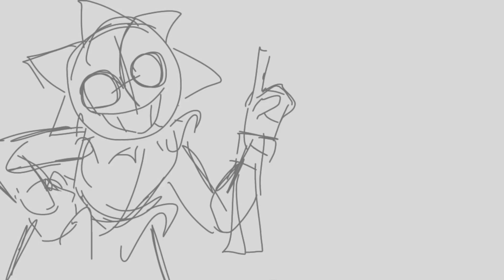SUN lineas de voz animadas | FNAF : HELP WANTED 2 Animatic - Fandub Español Latino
---LEE LA DESCRIPCIÓN, ES EN SERIO---

Los animatics que van a ver NO son de mi propiedad, son de @Kangaroo_Child y de @ButerinEvent, yo solo me encargué del doblaje en español!

¡Feliz navidad!

Mi paypal, solo, SOLO por si gustas apoyarme y tienes los recursos sobrantes para hacerlo. NO es algo obligatorio, pero, si lo haces, intentare buscar la manera de pagarte el favor.